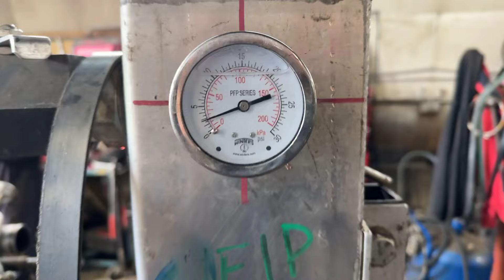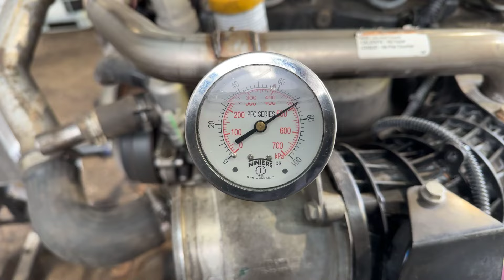ETP1423-1 2019 DETROIT DD15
ETP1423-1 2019 DETROIT DD15. 505 hp. 1,148,397 km. 19,319 hrs.